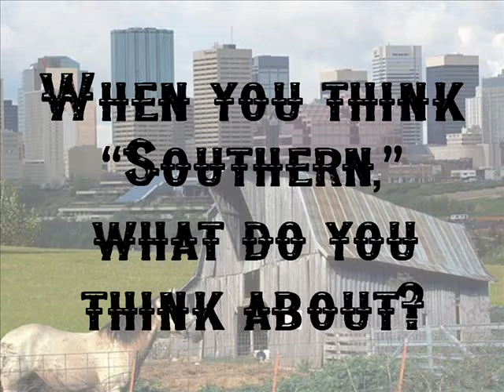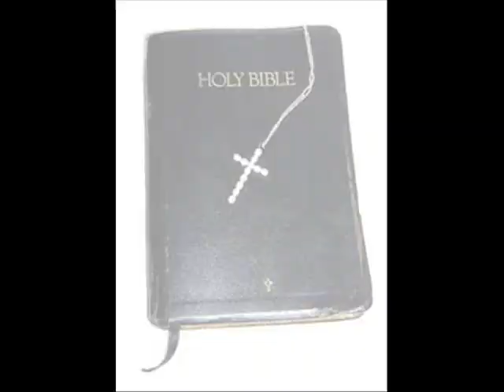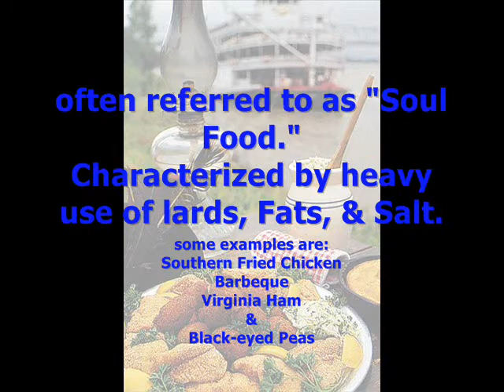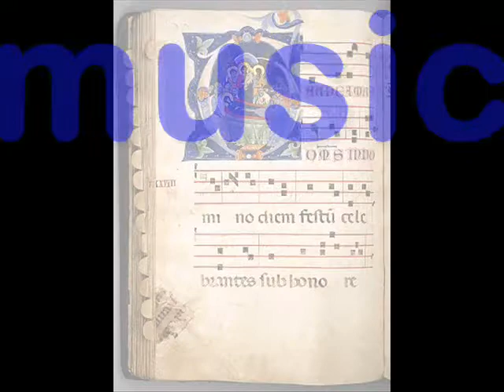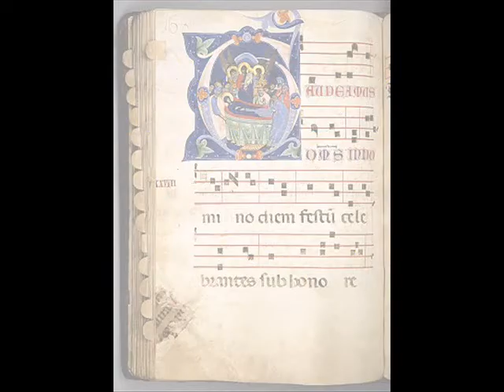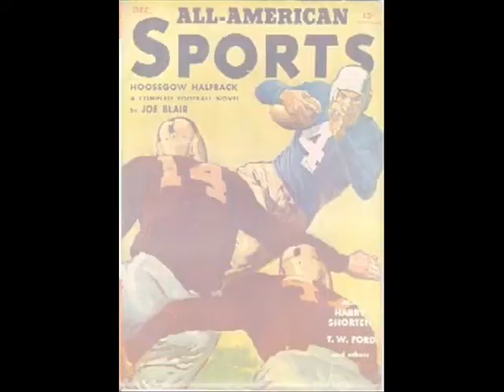Sociology 01.22.2007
Southern Culture Project Video